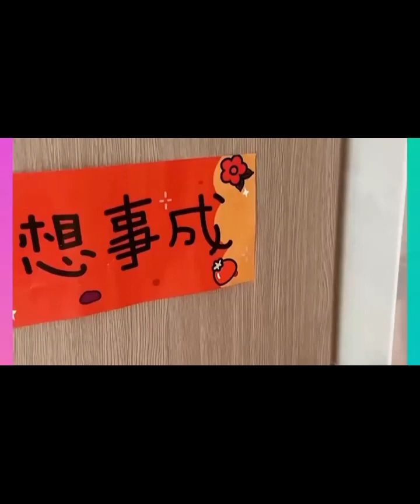Home Gagets for daily life uses.gadgets lifehacks amazongadgets .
gadgets
cool gadgets
new gadgets
amazon gadgets
latest gadgets
gadgets on amazon
amazing gadgets
smart gadgets
coolest gadgets
home gadgets
unique gadgets
gadget
cool gadgets you can buy
gadgets you can buy online
cool gadgets you need to see
smartphone gadgets
best smartphone gadgets
amazon tags gadgets
gadgets tags for youtube